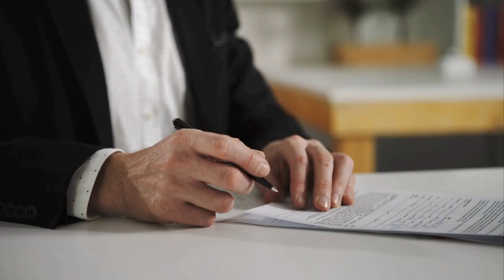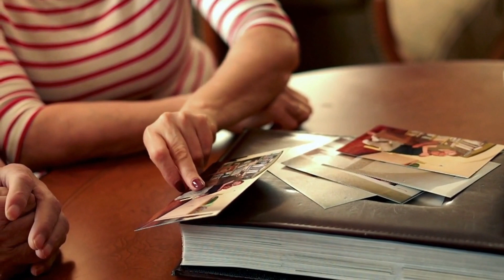Unique and God Given Talent of 12 Zodiac Signs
Your hidden talents are revealed by your horoscope based on your zodiac sign. Discover what they are!
There are two kinds of talent: innate (God-given) talent and practiced talent. Each zodiac sign is endowed with a unique talent, according to astrology. If you haven't discovered your natural talent yet, read the article about the natural talents of these 12 zodiac signs to get a better understanding of yourself.
You have unique qualities that allow you to develop certain talents based on your birthday, the element to which your sign belongs (earth, fire, water, or air), and the characteristics of your ruling planet.
What is your astrological sign's hidden talent?
Aries: Absolutely fast speed.
Aries has the ability to operate at speeds faster than humans. This ability enables Aries to travel through time and space.
You are the fastest superhero among the 12 zodiac signs, Aries. Your quick reflexes enable you to avoid attacks and escape from dangerous situations.
You can completely avoid dangerous battles with this power, regardless of era. In everyday life, this incredible speed manifests as the ability to detach from dangerous situations in which the Ram is insecure.
Taurus: Super strength.
Taurus' ability to withstand extreme circumstances and survive lethal trials exceeds what is natural.
Taurus' superhuman strength can withstand the test of time. You were born with the ability to outlast any opponent, and you can achieve great feats in any work that requires endurance.
This enduring gift will assist you in achieving your objectives and outlasting all of your opponents. While others may give up, you remain steadfast regardless of the circumstances. You understand that dedication is required for success.
Gemini: Good at persuasion.
Gemini has a unique ability to control, psychologically manipulate, or command others through mental, physical, or magical means.
Gemini is a superhero who uses persuasion to prevent violence. This persuasion can easily persuade the most heinous villains to surrender.
Cancer: Sympathy.
Cancer's empathy and telepathy enable her to read the thoughts and emotions of those around her.
The Moon is both Cancer's primary and secondary ruling planet, assisting them to be receptive and empathetic to everything going on around them; they are also the constellation of concern. Others are the most genuine.

Leo: Close relationship with animals.
Leo has the ability to imitate the characteristics and appearance of an animal, and is good at connecting with nature, according to the talent of the 12 zodiac signs.
Let's face it, Leo, you are nature's darling, and your strength stems from your affinity for animals.
Opponents will be perplexed by their shape-shifting abilities when challenged. This strong bond allows you to make the most of your physical abilities.

Virgo: Heal and Regenerate.
Virgo has the ability to regenerate herself and others quickly, as well as to regenerate lost or damaged tissues, DNA, organs, and limbs.
You have tremendous power as a natural "healer," Virgo.

Libra: Homogenization.
Libra has a talent for creating harmony and balance in any environment, according to the 12 zodiac signs' specialties - this is a variation of the ability to control the mind.
As a Libra, finding balance can help you get through difficult times. Harmony is your primary goal in life, and you are driven to achieve it by any means necessary.

Scorpio: Use Emotions to Manipulate Things.
Scorpio's emotions have the ability to control everything around them. If the user is unaware of the power's potential, it can be dangerous.
Your talent is incredible; you can defeat your opponent solely through emotional expression.

Sagittarius: Unlimited Expansion.
The ability to lengthen, grow, and multiply things at will is a gift only Sagittarius has.
Sagittarius, no challenge is too great for you. As a superhero, you have superhuman fighting abilities that make your opponents flee.

Capricorn: Psychic Ability.
The holder of this ability can either slow down time by slowing the speed of the atomic particles that make up matter or speed up time by speeding up its action; or control dimensions in space, essentially becoming a "time traveler."

Aquarius: Vision Goes Beyond the Times.
Although he has a sentimental heart, Aquarius usually lives by reason. A vision beyond the times assists Aquarius in avoiding and changing the potentially dangerous events that are about to occur.

Pisces: Strong Intuition, Easy to Connect with the Universe.
Pisces is the intuitively sharp constellation that impresses as the most impractical and confusing person in the world, thanks to their most fertile imagination and sometimes dreamy personality.